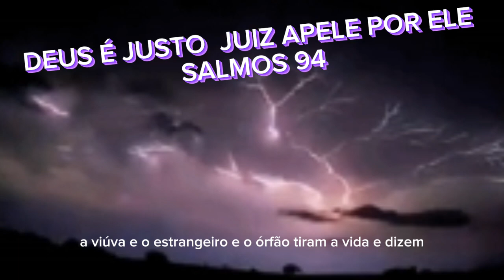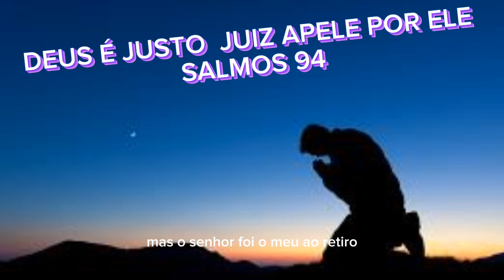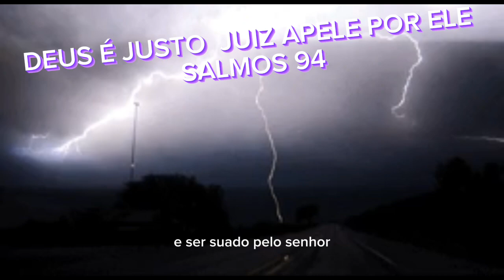SALMOS 94🙏DEUS É JUSTO APELE POR ELE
Apelação a justiça de Deus
SALMOS 94